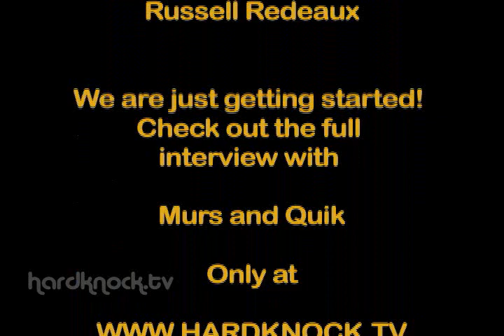Murs and Quik talk Sexual Escapades, Porn Stars and Eminem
(Part 1) Murs and DJ Quik talk about Roxy Reynolds, Sexual adventures, Stds, eating girls out and Eminems new accent. For full interview check out to hear Mus and Quik talk about West Coast Movement, Compton Police, Rock the Bells (Joe Budden and Raekwon fight) and more